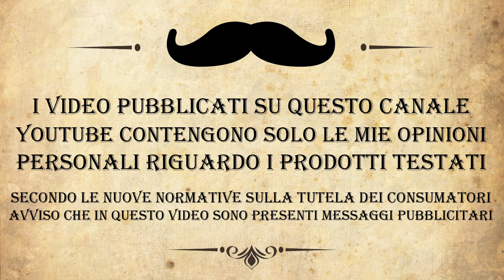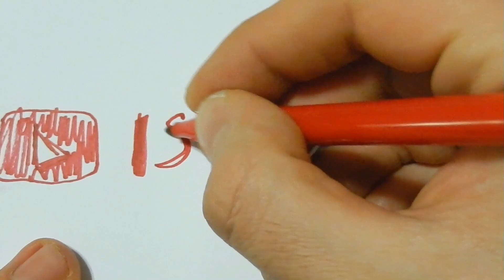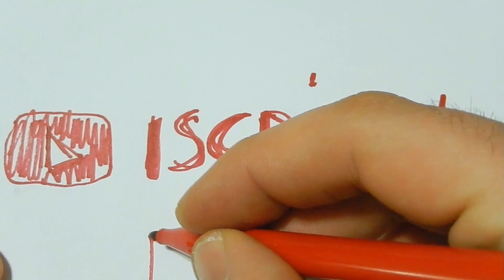LA TECNICA CONTA - Stirling D 503 - Omega Evo 2 - Bic Monolama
Spesso mi son sentito dire che per utilizzare il mono lama della Bic bisogna utilizzare delle tecniche, mi sono sempre domandato quali tecniche nascoste esistessero per ottenere una buona rasatura con questi rasoi.
Logicamente il mio discorso è goliardico, spero che nessuno si offenda, ma ogni volta che utilizzo questo rasoio il mio viso ne esce sconfitto, quindi per me le tecniche non danno nessun beneficio anche perchè la geometria di questi rasoi è impostata e non la puoi controllare in nessun modo.
In tutto questo una nota positiva c'è stata, lo Stirlign D-503 è veramente piacevole, ha una profumazione spettacolare , si ispira al profumo Mont Blanc Leggend, un profumo ottimo per la primavera.
Come dico sempre...
Buoni Acquisti e Buone Sbarbate

I Prodotti utilizzati in questo video sono:
Stirling sapone da barba D-503 170ml
Omega pennello da barba Evo 2.0 sintetico Veteran Purple
The Goodfellas smile gel prebarba Dawn of Glory 150ml